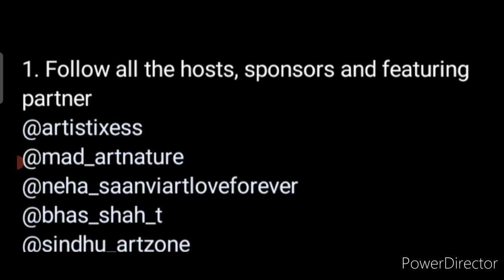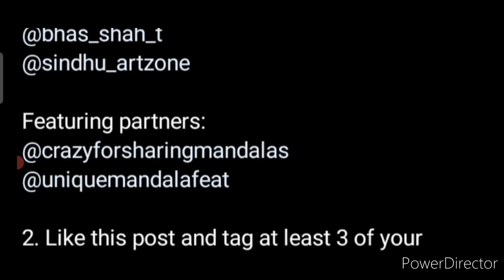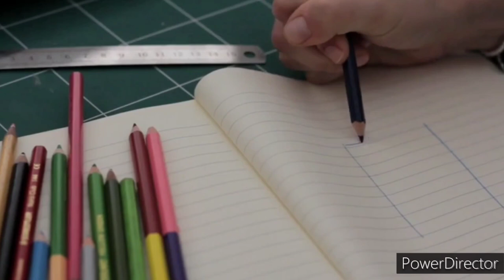Free Art Competition 2023🥰Win Attractive Awards🏆🥇🎁Online Drawing Competition 2023 Free Entry January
3 Best A4 size Drawing books set in affordable amount